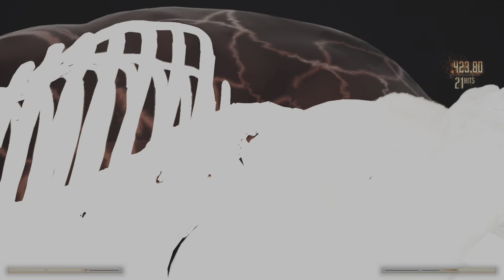I had the better Raiden